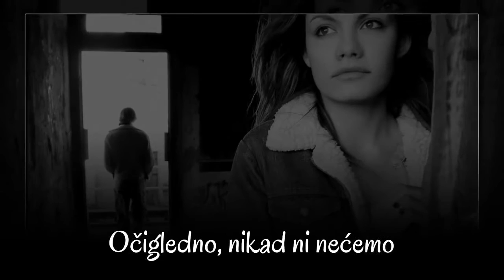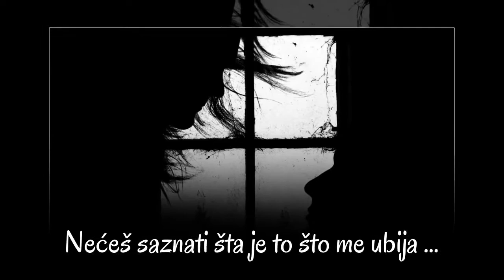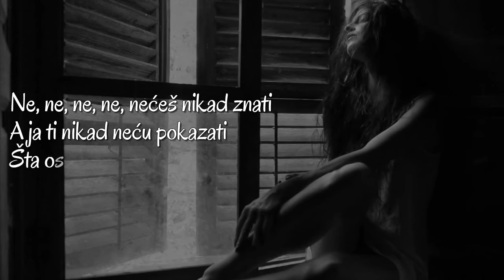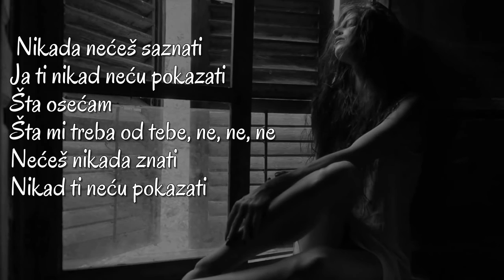Imany - You Will Never Know - Cover By Paio (SR)